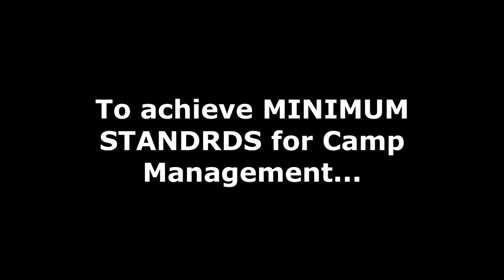Day 7 - CM Standards in Practice